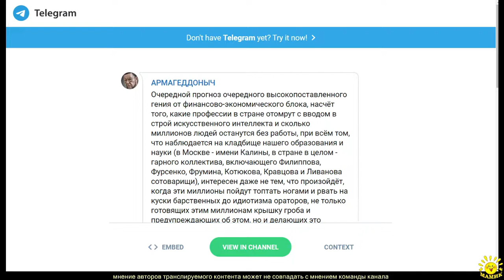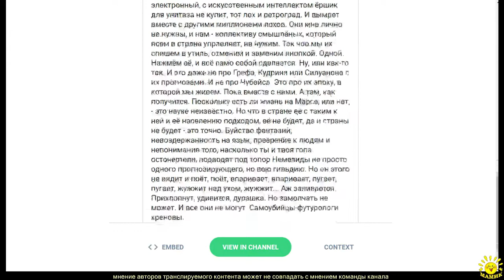Е. Сатановский в ТГ (528)